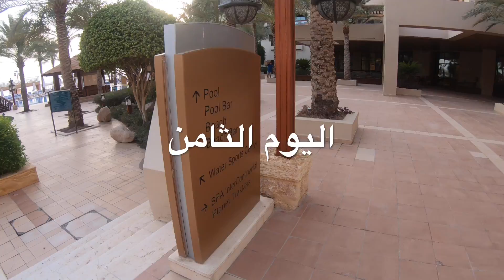رحلة الاْردن اثار البترا العقبه البحر_الاحمر اليوم السابع و الثامن